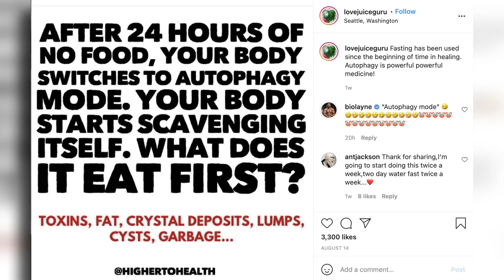Your Body Can Eat All Its Problems Away with Autophagy | What the Fitness | Biolayne